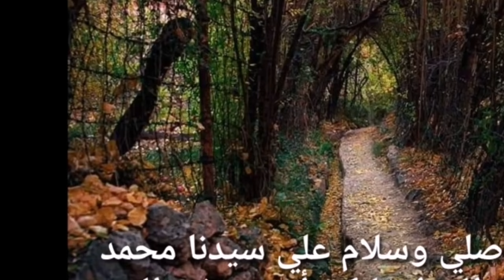أروع مسمن مقرمش ومورق وهشيش😋 من يدين العبداوية والإجابة سارة الشاويةعلى بعض التعليقات